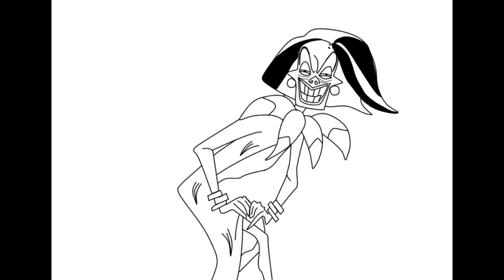101 Dalmatian Street, Gag Reel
A compilation of the simple animatics with sounds I've done. Hope you enjoy!